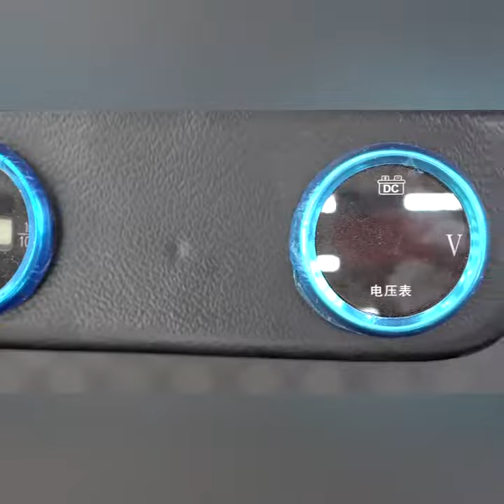HT10 New excavator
Hightop 10 crawler excavator Details

CE/ISO,EPA/Euro 5
Mini skid steer loader Color can be customized.

youtube earthmoving machinery#excavators#mini digger excavator#crawler excavator#mini excavator#HIGHTOP#micro digger#small digger#earthmoving